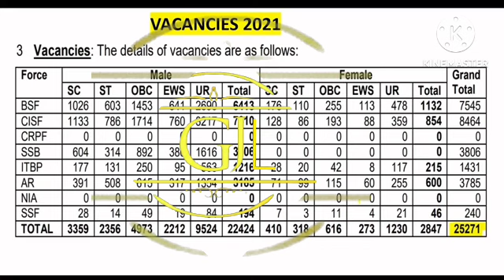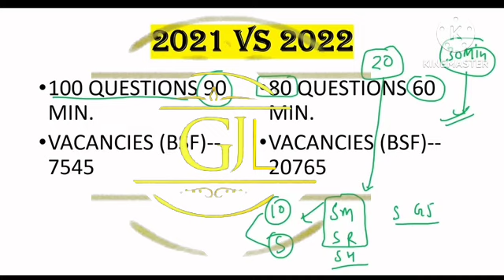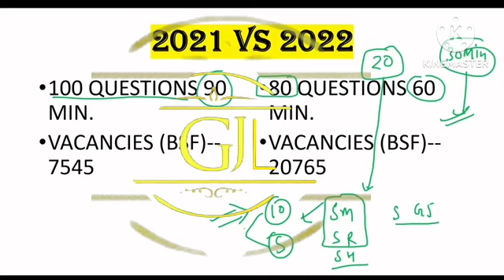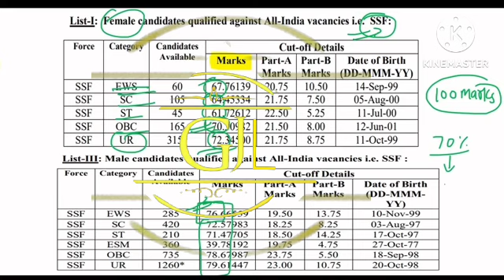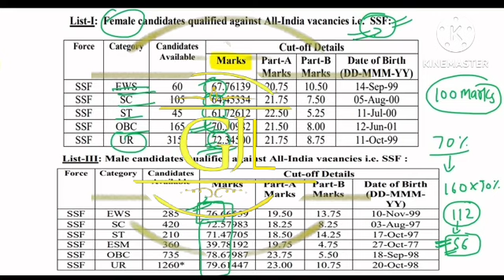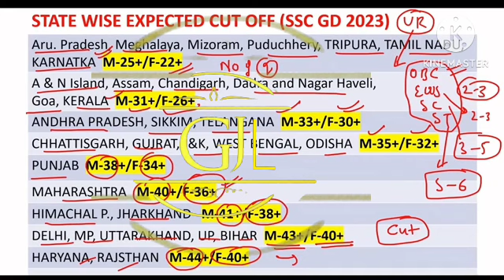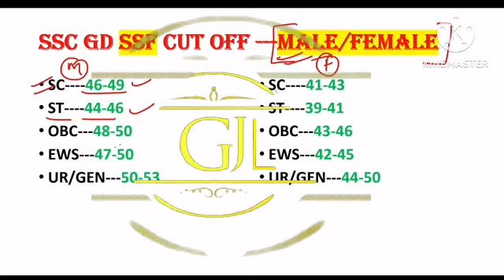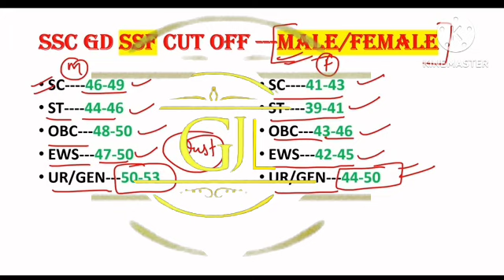SSC GD Cutoff 2023 II SSC GD expected cutoff I ssc gd safe score 2023 II ssc gd constable cutoff ssc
SSC GD Constable 45284 Posts Notification 2023 Full Details BSF, CISF, ITBP, CRPF, NCB, SSF, Assam Rifles Exam 2022 Released SSC Constable GD Notification. All the candidates who are interested in this SSC Constable 2022 Recruitment and fulfill the eligibility can apply online from 27th October 2022 to 30 November 2022 The Staff Selection Commission will conduct an open competitive examination for recruitment to the posts of Constable (General Duty) in Border Security Force (BSF), Central Industrial Security Force (CISF), Indo Tibetan Border Police (ITBP), Sashastra Seema Bal (SSB), Secretariat Security Force (SSF) and Rifleman (General Duty) in Assam Rifles (AR) as per the Recruitment Scheme formulated by the Ministry of Home Affairs (MHA) and as per the Memorandum of Understanding signed between Ministry of Home Affairs and the Staff Selection Commission. The recruitment process will consist of Computer Based Examination (CBE), Physical Efficiency Test (PET), Physical Standard Test (PST), Medical Examination and Document Verification
ssc gd cutoff Assam 2023
ssc gd expected cutoff
Assam ssc gd cutoff 2023
ssc gd cutoff 2023
expected cutoff ssc gd 2023
ssc gd 2023 safe score
ssc gd Assam cutoff